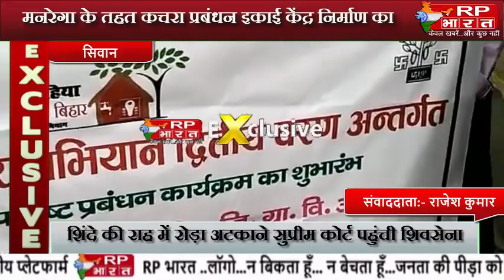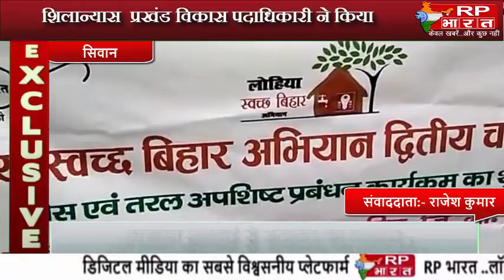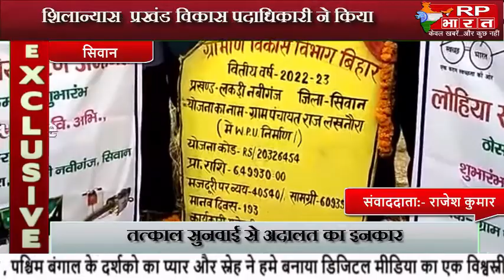SIWAN बीडीओ ने किया मनरेगा के तहत कचरा प्रबंधन इकाई केंद्र निर्माण का शिलान्यास@RP BHARAT